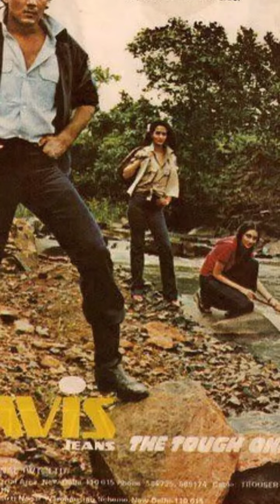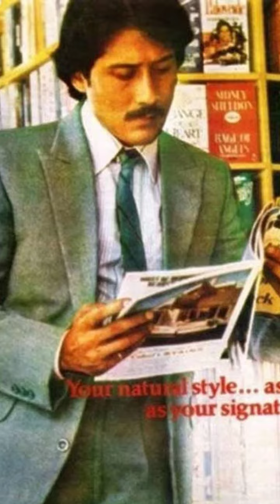old photos of Jackie Shroff